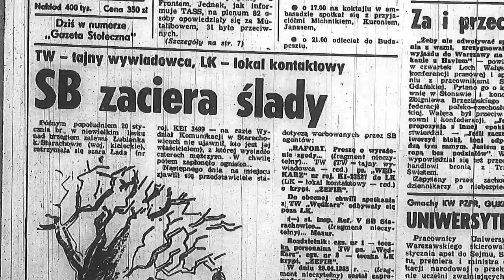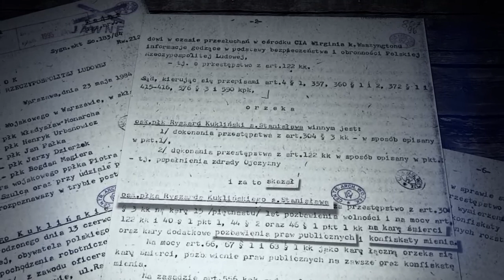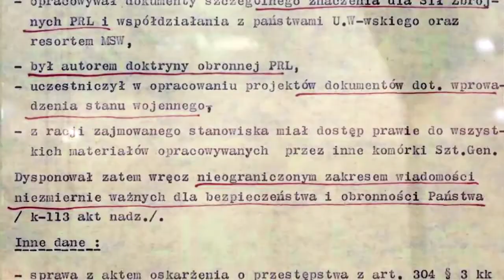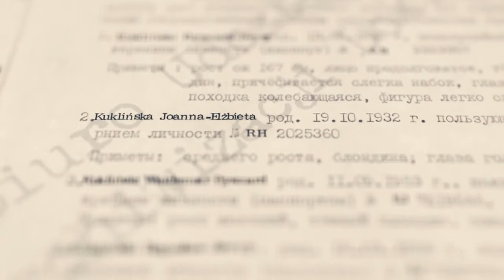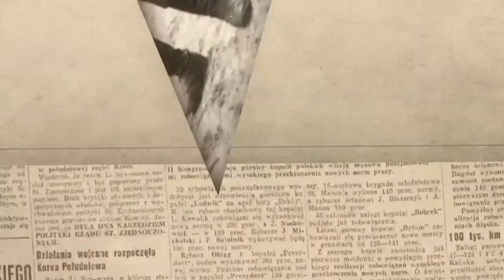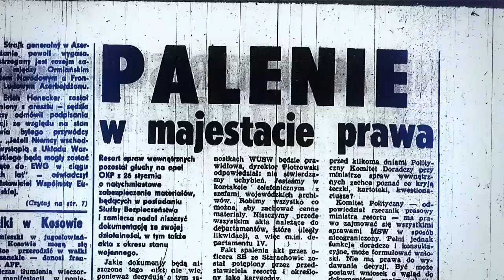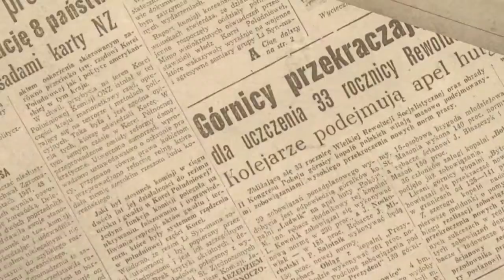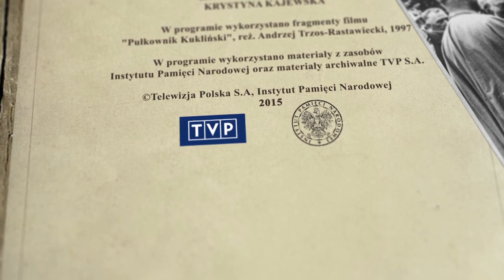Ryszard Kukliński, Służba Bezpieczeństwa PRL i jej likwidacja – Historia dla Ciebie odc. 12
👤 Kim był płk Ryszard Kukliński i jak zaszkodził komunizmowi w okresie zimnej wojny❓
➡ Jak przebiegał proces likwidacji Służby Bezpieczeństwa, czy funkcjonariuszom udało się zatrzeć ślady swojej zbrodniczej działalności ❓
🎤 Na koniec o tym w jaki sposób władze PRL krzewiły kulturę w szeregach MO i SB, czyli przegląd resortowych zespołów artystycznych.